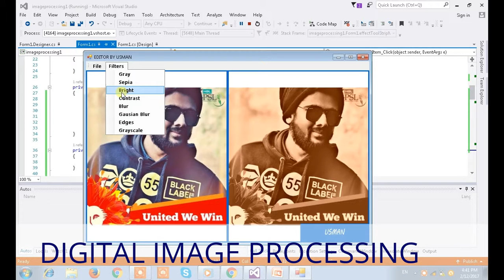Digital Image Processing (Editor C#.Net)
Developed This Photo-Editor in C#.Net using DIP